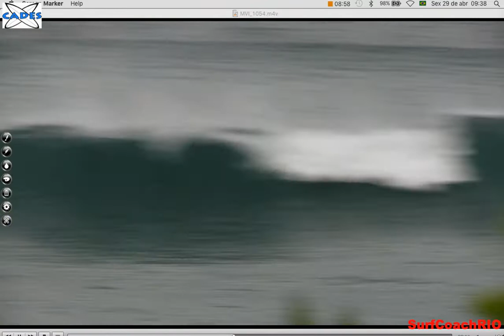Análise Treino "aulas" 27042016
Grumari bem pequeno e com Terral. Treino "aulas do Robalinho" com o auxiliar Eduardo Black. SurfCoachRIO. Melhore seu surfe com a gente.